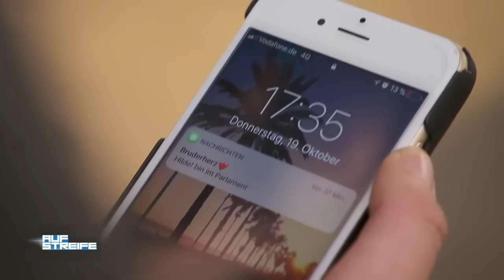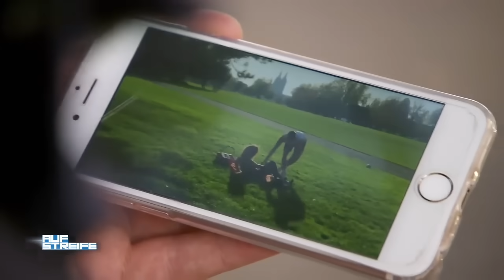Ein demoliertes Fahrrad & blutverschmierte Kleidung: Wo ist ihr Bruder? 😱​ | Auf Streife | SAT.1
Der schreckliche Verdacht einer jungen Frau führt Christian Reuther und seinen Kollegen jetzt in einen Park. Die Anruferin macht sich Sorgen um ihren Bruder, der wohl verschwunden ist...